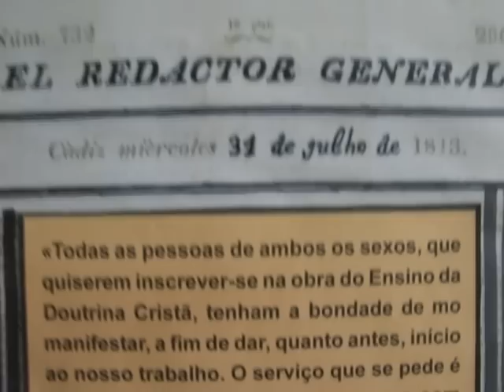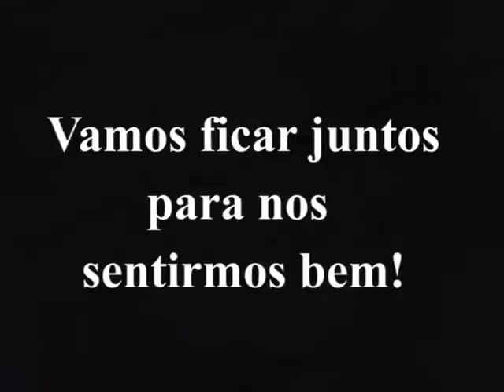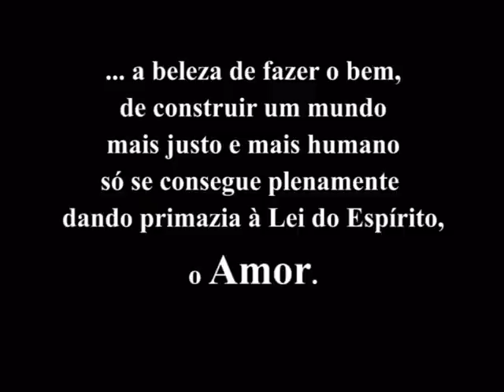Vídeo Usera - 6ºB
Este projecto foi desenvolvido pelos alunos e professores da disciplina de Educação Visual e Tecnológica do 6º ano e integra-se na comemoração do bicentenário do nascimento de Jerónimo Usera - fundador das Irmãs do Amor de Deus.
O objectivo foi dar a conhecer alguns episódios da vida e obra de Usera, através de filmes de animação que servissem de testemunho e inspiração para as novas gerações de alunos.
Simultaneamente, pretendeu-se que os alunos da disciplina de Educação Visual e Tecnológica adquirissem os conteúdos da disciplina  e algumas noções das técnicas necessárias para a produção de um filme de animação.
O projecto organizou-se nas quatro turmas do 6º ano. Cada turma trabalhou um episódio da vida do padre Usera, produzindo um pequeno fime  adaptado das obras  A Beleza de Fazer o Bem e o Amigo.
Os alunos criaram os personagens, cenários, efeitos especiais e diálogos após terem visto exemplos de filmes e técnicas (storyboard, técnicas de animação   escrita de argumento, efeitos especiais e sonoros, etc.).
Dada a complexidade deste projecto, os professores da disciplina, além de acompanharem os trabalhos, encarregaram-se da adaptação do argumento, das filmagens e da edição vídeo.
Os quatro filmes foram exibidos pela primeira vez no sarau do Colégio a 23 de Abril de 2010 e foram entregues prémios às turmas participantes em diversas categorias técnicas.
Pretende-se que este projecto continue com a criação dos restantes episódios em futuros anos lectivos.